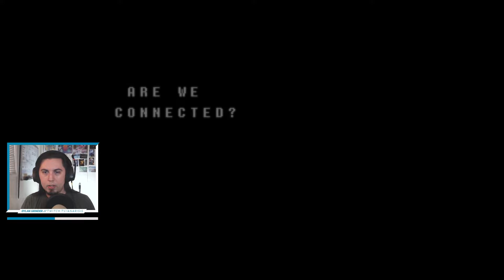DELTARUNE Chapter 1 | Part 1 | THE POWER OF FLUFFY BOYS